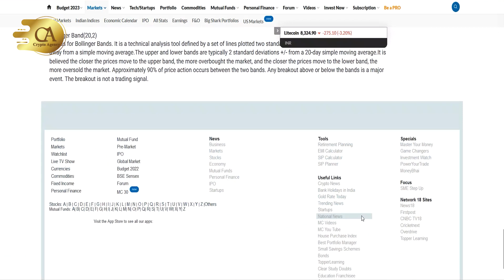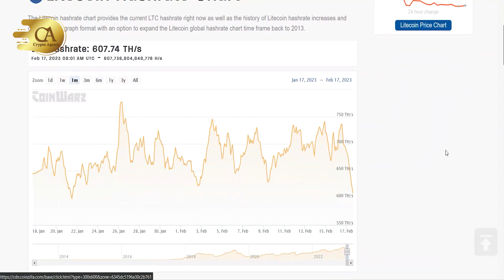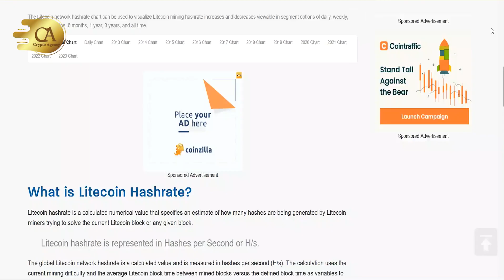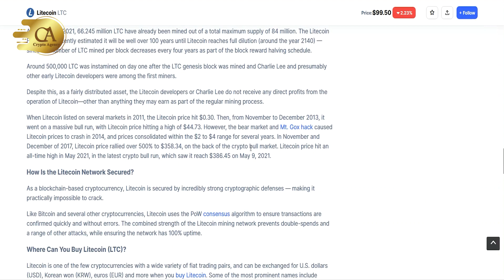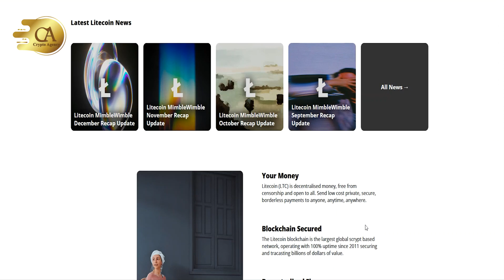آینده روشن لایت کوین در پرتو قوانین جدید آمریکا!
a)به تازگی لایحه جدیدی در ایالت مونتانا تصویب شده است که هدف آن، تغییر تعدادی قانون در این منطقه در رابطه با رمز ارزها و استخراج کریپتو است.نکته جالب توجه اینجاست که این لایحه جدید توانایی این را دارد که تاثیر مثبتی بر لایت کوین (LTC) داشته باشد؛ چون یکی از عظیم ترین بلاکچین‌های مبتنی بر PoW (اثبات کار) در جهان است.سلام به چنل کریپتو اجنسی خوش آمدید ما در تازه ترین ویدیوی این چنل قصد داریم آینده روشن لایت کوین را در پرتو قوانین جدید آمریکا بررسی کنیم.سابسکرایب چنل و سر زدن به باقی ویدیوهای ما یادتون نره.
b)بر اساس گزارش‌های منتشر شده، این لایحه با ممنوع کردن شرکت‌های انرژی در مونتانا از اعمال نرخ‌های گوناگون برای انواع مختلف عملیات استخراج دارایی‌های دیجیتال، زمینه فعالیت مساوی را برای تمامی ماینرها تضمین می‌کند. همچنین، این لایحه اعمال مالیات بر به کار بردن ارزهای دیجیتال (از جمله لایت کوین) تحت عنوان روش پرداخت را هم ممنوع می‌کند.در راستای همین رخدادها ، لازم به ذکر است که لایت کوین به تازگی مطرح کرده که بعد از بیت کوین، دومین رمز ارز پرمعامله با بزرگترین پردازشگر پرداخت رمز ارزی در جهان است و در نتیجه،این  لایحه تازه احتمال دارد برای پذیرش هرچه بیشتر آن کمک کننده باشد.بلافاصله بعد از تصویب این لایحه، هش ریت لایت کوین افزایش پیدا کرد که بیانگر هجوم ماینرهای جدید به این شبکه است. با توجه به داده‌های CoinWarz، در زمان ساخت و انتشار این ویدیو هش ریت لایت کوین 722.42 TH/s است. با کمال تعجب، با وجود افزایش یافتن  هش ریت، سختی استخراج LTC به میزان اندکی کاهش پیدا کرد و به 23.72 میلیون رسید.با نزدیک شدن به تاریخ هاوینگ LTC، این افزایش در هش ریت نوعی پیشرفت خوش‌بینانه برای شبکه به حساب می آید. با تمامی این اوصاف پاسخ لایت کوین در نمودار قیمت چندان هم رضایت‌بخش نیست که تحلیلگران معتقدند که می‌توان آن را به روند نزولی مداوم در بازار نسبت داد.البته، با وجود اینکه واکنش قیمت لایت کوین راضی‌کننده نیست، ولی چند معیار برای شبکه مثبت به نظر می آیند. به عنوان نمونه تعداد آدرس‌های فعال روزانه در طی یک هفته اخیر افزایش پیدا کرده است. این موضوع بیانگر این است که که تعداد کاربران بیشتری در شبکه موجود هستند.همچنین، سرعت تراکنش‌های آن پس از کاهش، نوعی روند افزایشی را به ثبت رساند که به سود شبکه است. با تمامی این اوصاف، نسبت ارزش بازار به ارزش واقعی (MVRV) این آلت کوین به صورت قابل‌توجهی کاهش پیدا کرده است که بیانگر چشم‌انداز نزولی در آینده ای نه چندان دور است.در همین حین شاخص قدرت نسبی (RSI) و شاخص جریان پول (MFI) هر دو نزدیک به سطح خنثی قرار دارند. اندیکاتور Bollinger Bands نیز بیان کننده است که قیمت LTC در یک منطقه فشرده است و شانس شکست در هر جهت را کم می کند. ولی شاخص On Balance Volume لایت کوین نسبتاً بالا است که احتمال دارد صعود قیمت را به دنبال داشته باشد.
c)آیا در بازار لایت کوین فعال هستید؟ میزان اثرگذاری این لایحه تازه بر آینده لایت کوین را چگونه پیش بینی می کنید؟تو بخش کامنت ها میتونید نظرات و تجربیات خودتون رو با ما به اشتراک بذارید.اگه ویدیو واستون مفید بود و دوستش داشتید لایکش کنید و برای دوستاتون بفرستید.